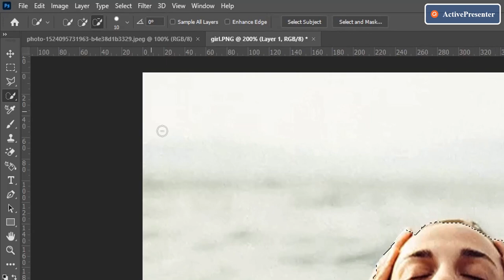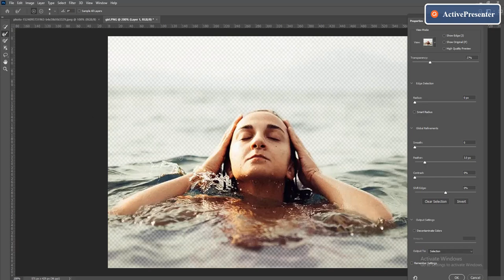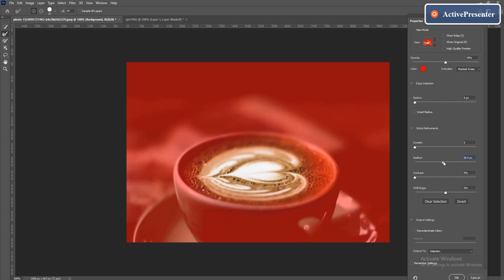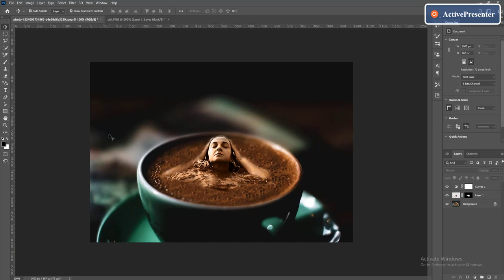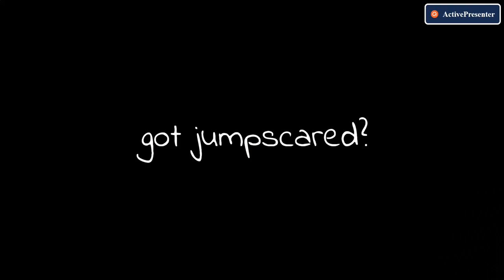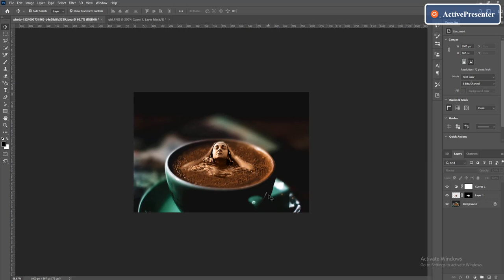Photoshop Fun | Surreal Photo Editing | Photo Manipulation | Photoshop Tutorial/Bangle Tutorial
Here I will show Photoshop Fun | Surreal Photo Editing | Photo Manipulation | Photoshop Tutorial.